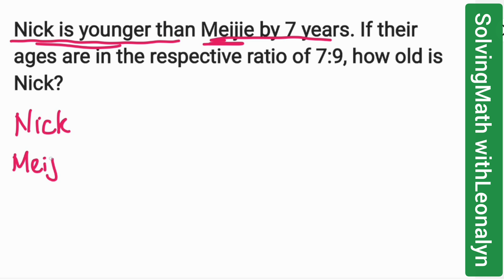AGE and RATIO: Nick is younger than Meijie by 7 years. RATIO of their ages is 7:9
Nick is younger than Meijie by 7 years. If their
ages are in the respective ratio of 7:9, how old is Nick?
a. 16
b. 18
c. 24.5
d. 28